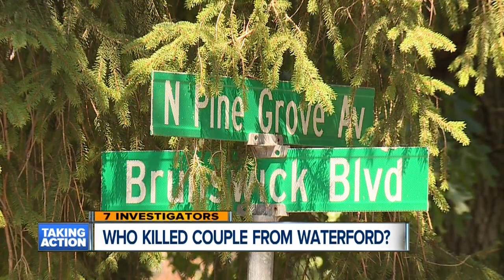Who killed Waterford couple?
Family members are desperate for answers in the cold case murder of a Waterford couple.